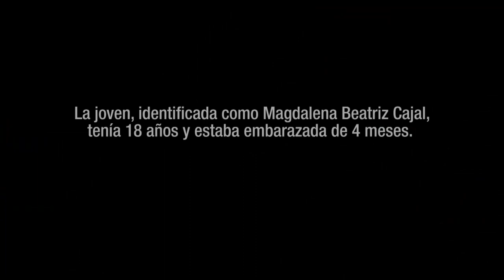Una joven embarazada fue asesinada durante un asalto en La Florida